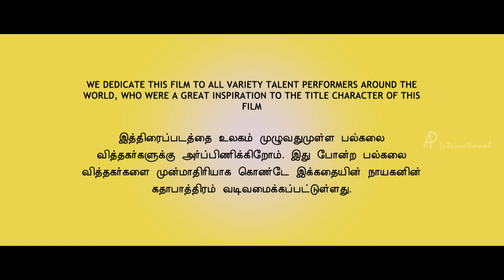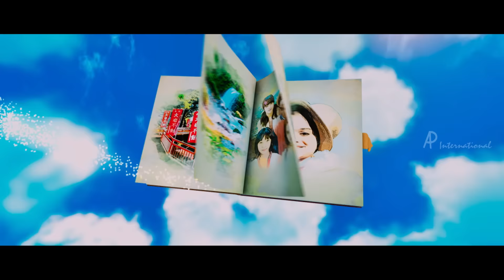Jambulingam 3D scenes | Chinna Chinnathay song | Title Credits | Baby Hamsika lost | Sukanya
Jambulingam 3D Tamil movie scenes ft Ambuli Gokulnath and Anjena Kirti. Directed by Hari Shankar and Hareesh Narayan, produced by G Hari and K Okida and music by Srividya. Jambulingam 3D Tamil Movie also stars Ashvin Raja, Sukanya, Yog Japee, Erode Mahesh, Kalairani and Lollu Sabha Jeeva among others.

Star Cast : Ambuli Gokulnath, Anjena Kriti, Ashvin Raja, Sukanya, Yog Japee, Erode Mahesh, Kalairani and Lollu Sabha Jeeva

Directed by : Hari Shankar and Hareesh Narayan

Produced by : G Hari and K Okida

Cinematography by : Sathish G